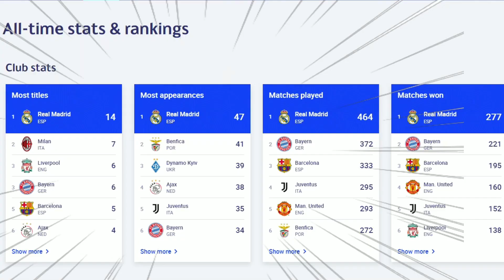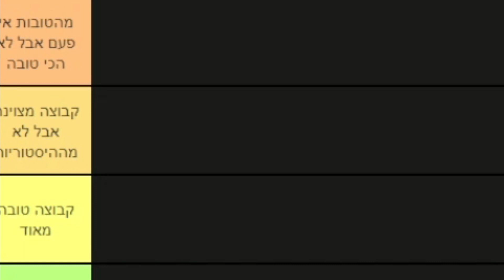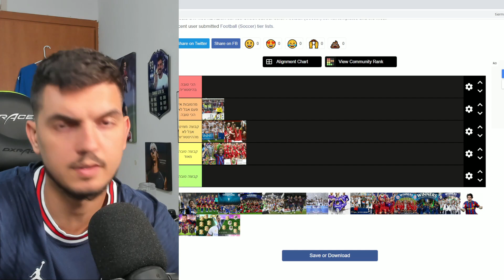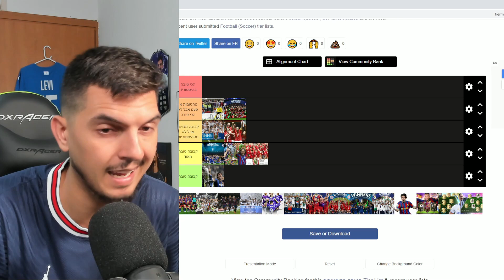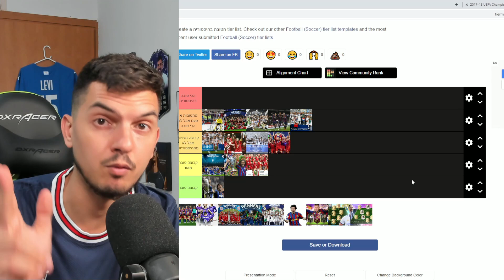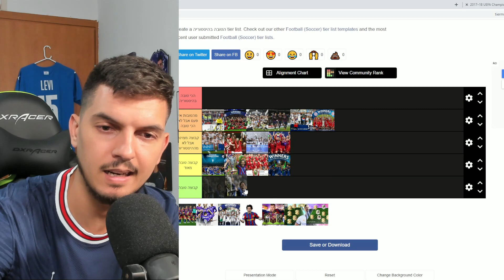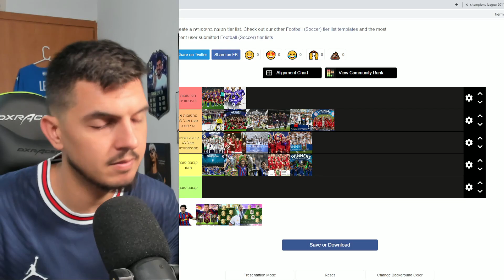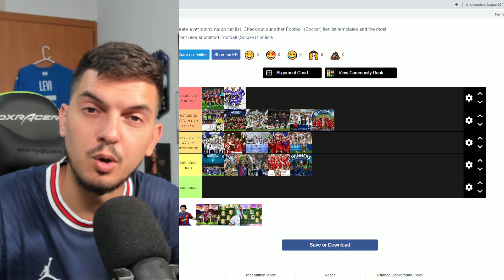אתם תהרגו אותי!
בסרטון של היום ! בחרתי את הקבוצה הכי טובה בהיסטוריה שלי בצמפיונס!